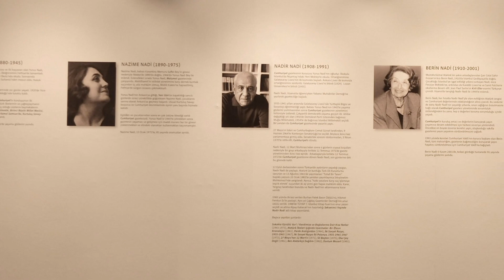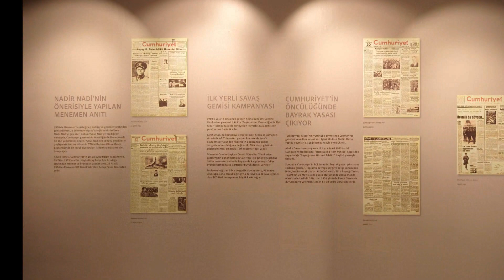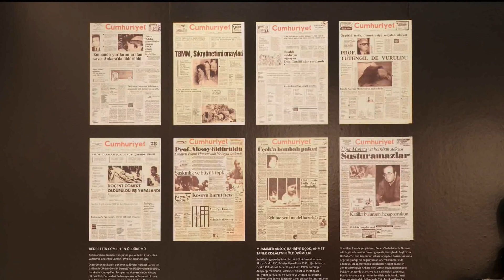100 Yılın Tanığı: Cumhuriyet Sergisi Açıldı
Cumhuriyet gazetesinin 100. yılı kutlamaları çerçevesinde “100 Yılın Tanığı Cumhuriyet” başlıklı sergi, 9 Mayıs Perşembe günü Çankaya Belediyesi Doğan Taşdelen Çağdaş Sanatlar Merkezi’nde açıldı.

Sergi 27 Mayıs 2024 tarihine kadar izlenebilecek.

Bu 100 yıllık tanıklığa ait harika sergiden çektiğim bazı fotoğraflardan hazırlamış olduğum sunum.